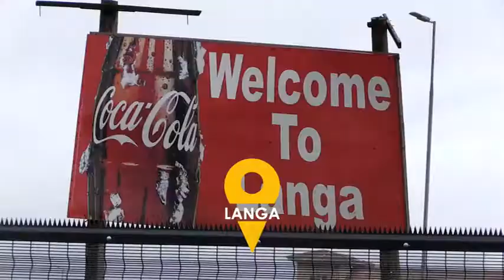What's it like having the COVID vaccine?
We speak to different people about their experiences after receiving the COVID-19 vaccine.